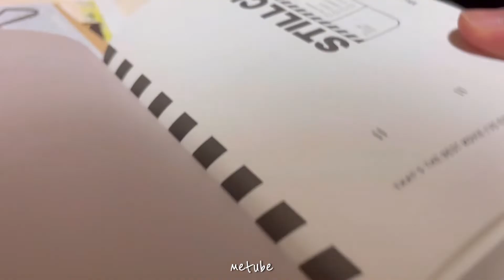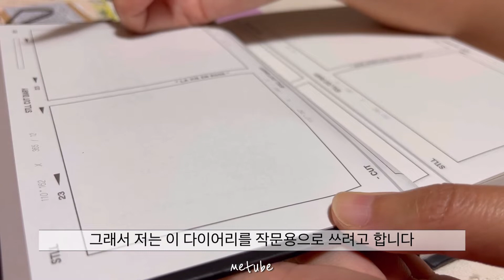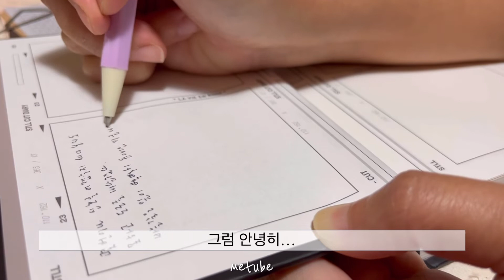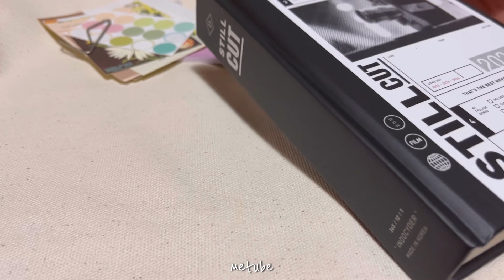취미 기록에 좋은 스틸컷 다이어리 언박싱 | 사분할 노트에 문장을 기록해요 | hobby tracking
오늘은 취미기록에 좋은 다이어리 소개영상을 올립니다.

표지 디자인에 반해서 무작정 질렀는데, 글쓰기나 드로잉, 외국어 공부 등등 짧게 취미를 기록하는데 좋겠더라구요!

사분할 디자인이라 억지로 늘려 쓸 필요도 없고, 양도 많아서 오랫동안 기록 쌓기에도 좋아요.

아무리 취미라도 꾸준히 하면 성장하는게 눈에 보이는데, 그 궤적을 기록으로 남기면 좋잖아요

저는 짧게 문장연습하는 용도로 쓸건데, 문장들이 모이면 퇴고도 하고

또 여러가지 스타일의 스킬을 적용해보면서 글쓰기 능력을 키워보려고 해요.

외국어 단어를 넣어서 작문을 해도 좋고, 영화나 책 리뷰를 남겨도 좋고,

식물이나 동물의 성장을 기록해도 좋고.

때로는 아무 의미없는 낙서를 하기에도 좋은 만능 다이어리입니다.